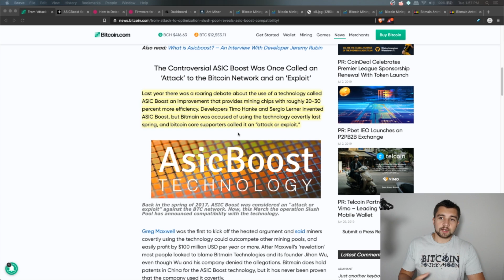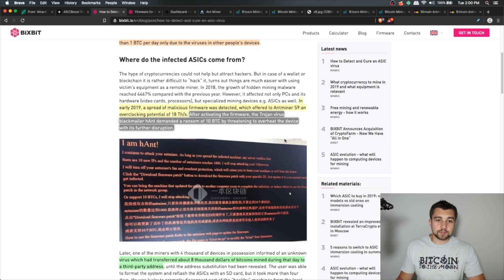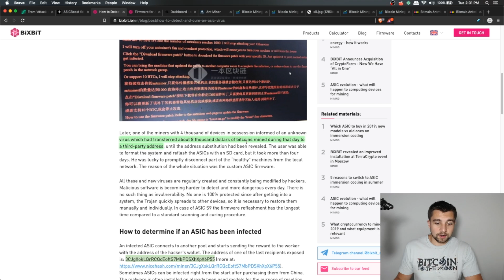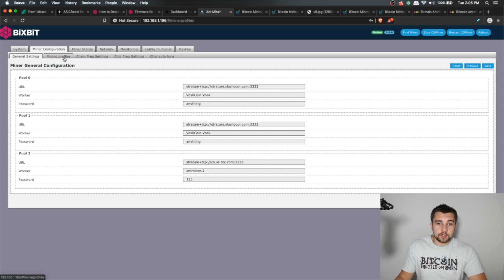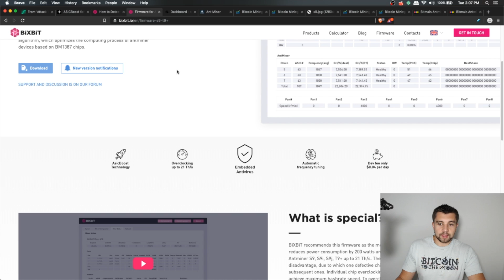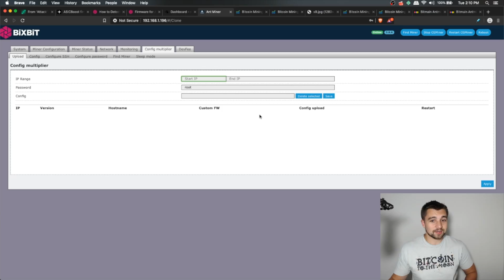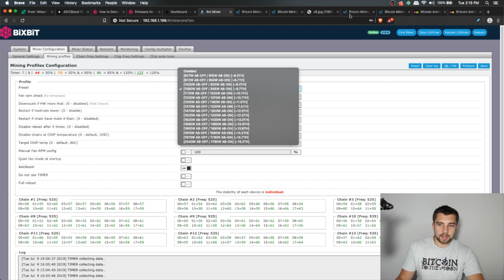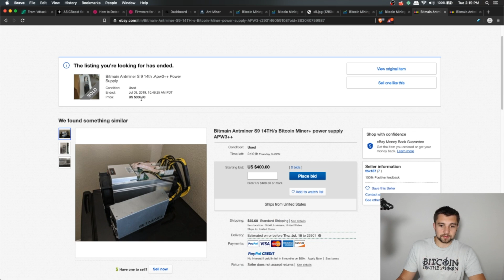Increase Bitcoin Mining Profits 2019 and AVOID ASIC Antminer Viruses | AsicBoost | Overclocking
Bitcoin mining is still profitable in 2019, thanks to the recent rally in BTC price. Todays video will show you how to not only increase your Bitcoin miners profitability but also how to protect them from ASIC viruses that will steal your hashpower and also act as crypto ransomware!

00:00 How to increase and protect BTC miner profits
01:02 What is AsicBoost BTC mining 2019
02:38 What is an ASIC Bitcoin miner virus?
05:13 Bixbit Antminer overclocking & anti-virus firmware
06:09 How to update/upgrade ant miner firmware
08:05 How to overclock your Bitmain ant miners BTC
11:38 How to increase Bitcoin mining profits 2019
14:00 BixBit antminer firmware review S9 + T9+
15:10 Bitmain antminer S9 + T9+ prices 2019
15:41 Bitcoin mining in 2019 conclusion review

►Links!

BTC - 12PsgKuhcJrEqJbD3oMN7rcEcuyqyqRznL
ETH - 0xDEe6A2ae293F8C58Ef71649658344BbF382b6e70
ZEC - t1ZoVF5t75NahSAfuwpcyHA8uzkPyocXpJZ